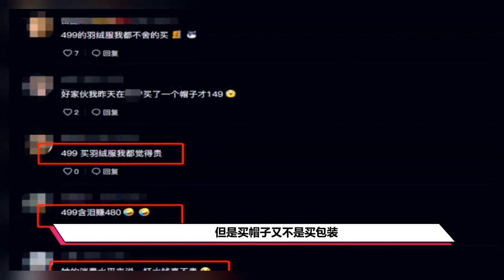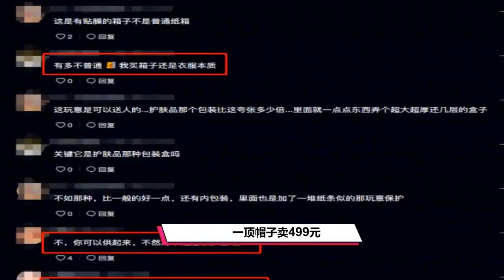499含泪赚480？宁静带货自创品牌，销量惨淡被嘲：东西不贵包装贵